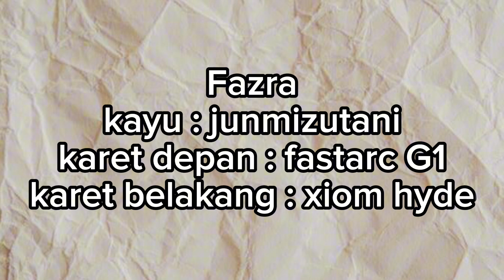semi final fazra vs alan cirebon tenis meja 2024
ptmsi kabupaten kuningan menyelenggarakan turnamen tenis meja lengkang Wijaya cup